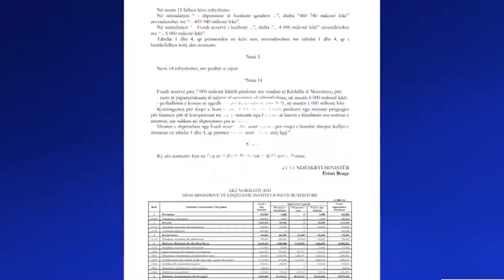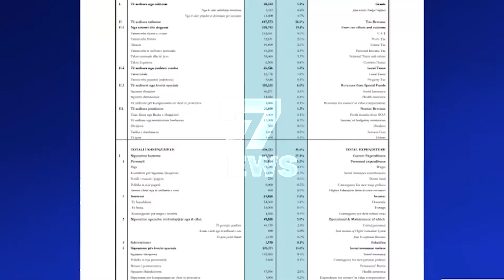QEVERIA NDRYSHON BUXHETIN